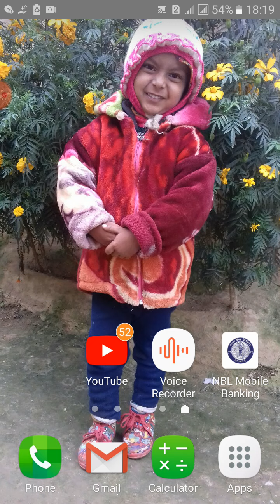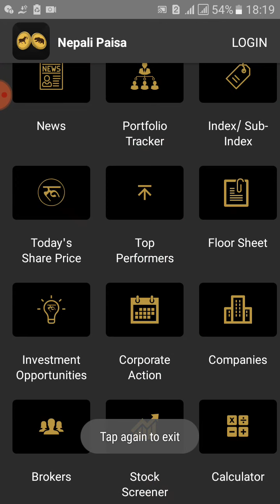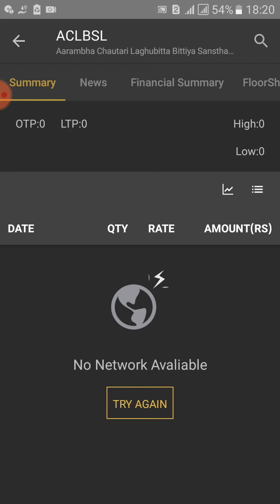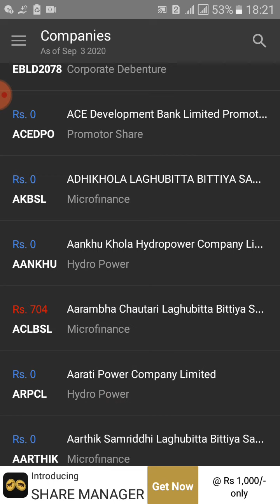how to know company details name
In this video we can know company name by company symbol of stock market.

As example :
NBL = Nepal bank limited
KBL = Kumari bank limited
DDBL = Deprox development bank limited
NHPC = National hydropower complete

E.T.C.